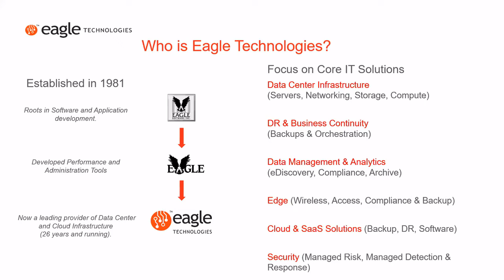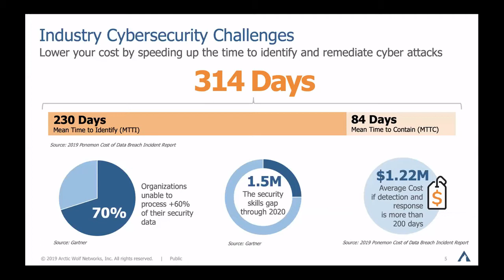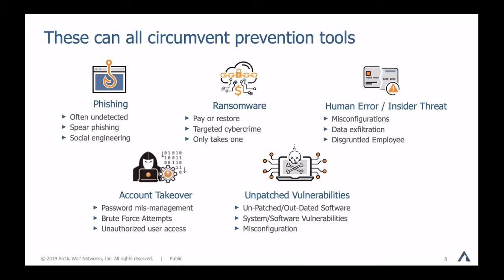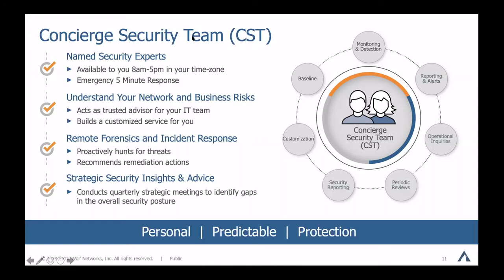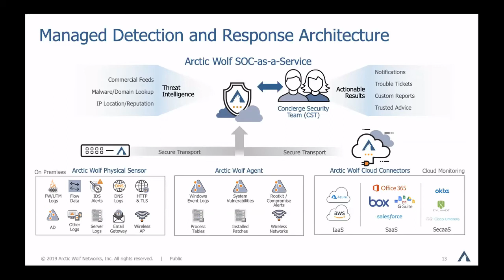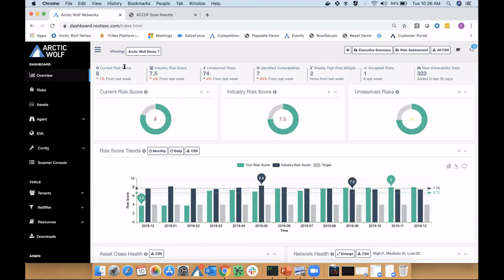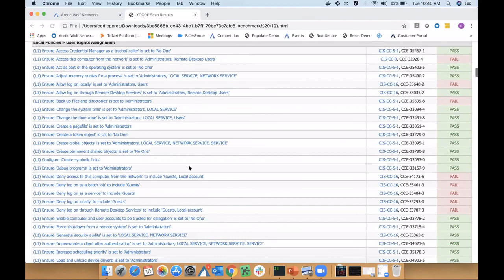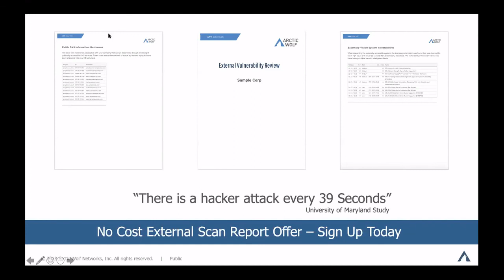Eagle Technologies Coffee Break with Arctic Wolf Networks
Eagle Technologies is a trusted partner and advisor in developing responsible IT strategies for our customers.  Our media provides insight to our products and services.